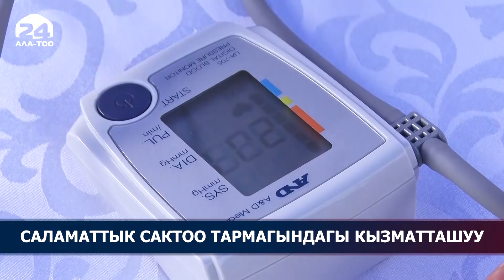Саламаттык сактоо тармагындагы кызматташуу